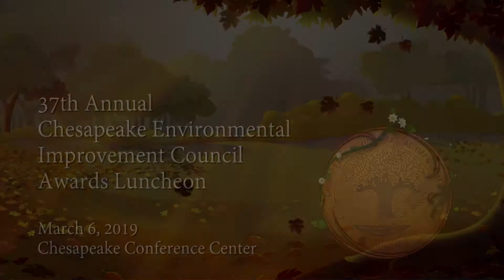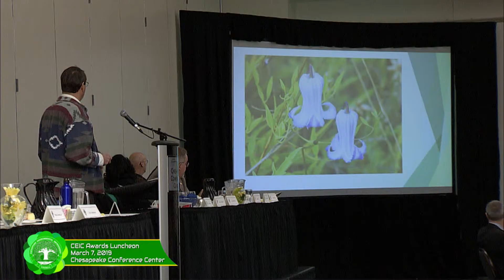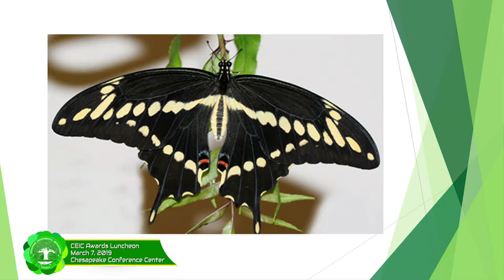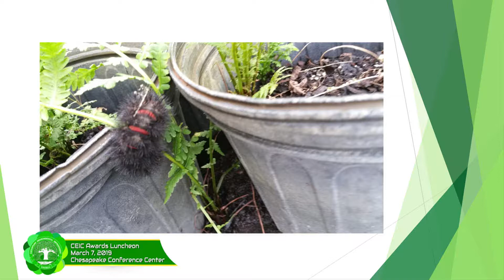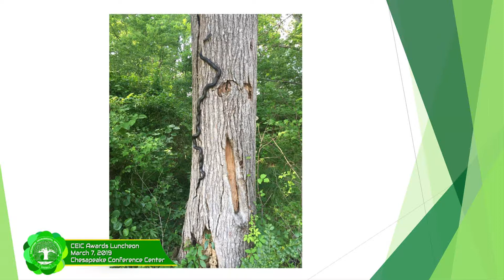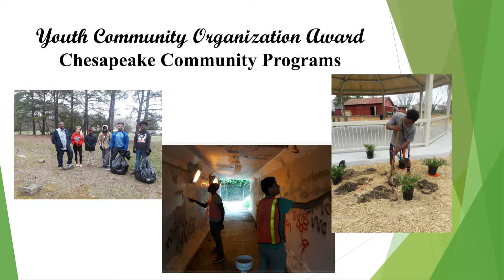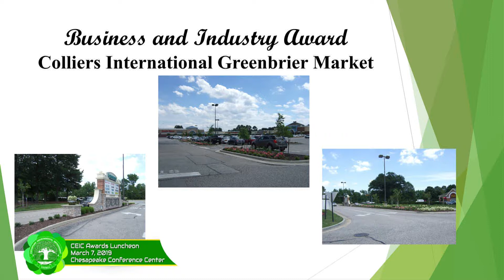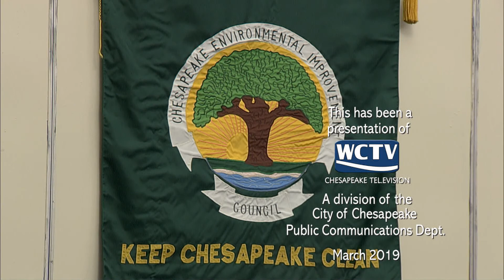2019 Chesapeake Environmental Improvement Council Awards Luncheon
Every year the Chesapeake Environmental Improvement Council holds an awards luncheon to recognize those individuals, groups, and organizations that have been involved in outstanding recycling, beautification, litter control, or other environmental programs in the City of Chesapeake.